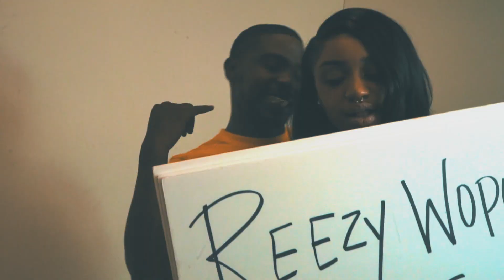Reezy Wopo Feat. Rahli - GXP ( Official Music Video ) Shot